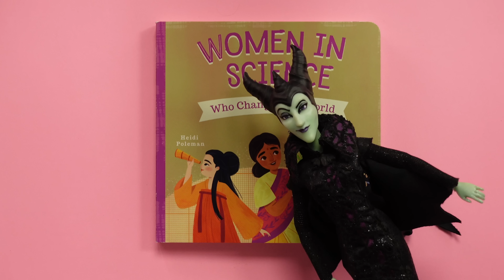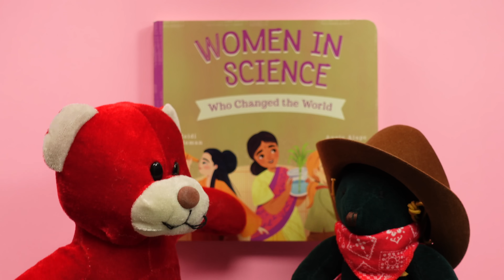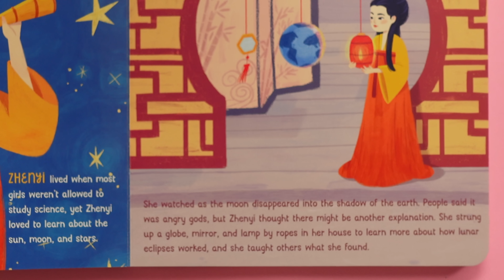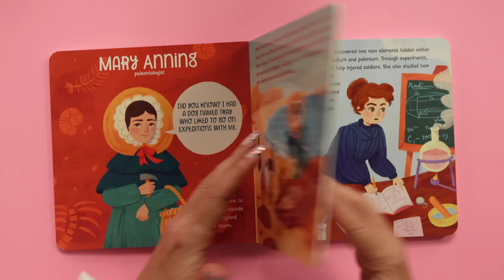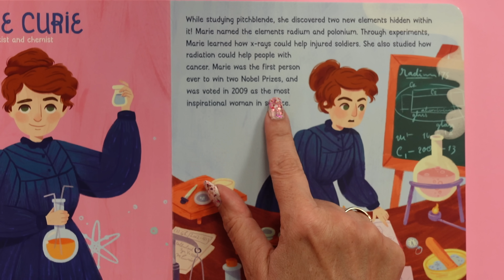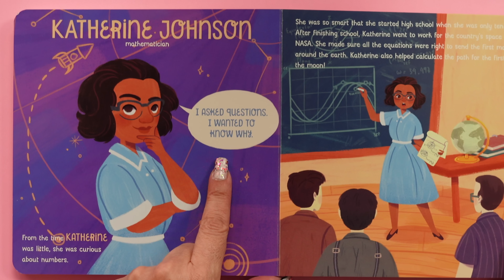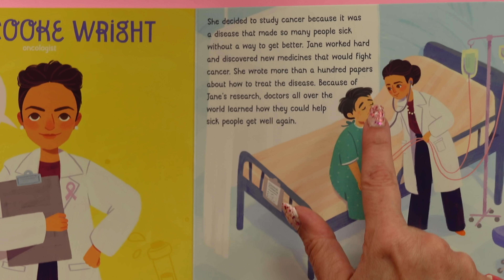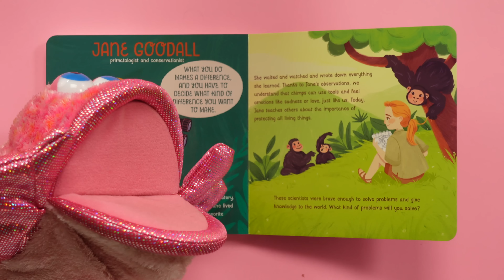Women in SCIENCE Who Changed the WORLD | STEM read aloud | Women's History month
Women in SCIENCE Who Changed the WORLD | STEM read aloud | Women's History month... Meet 8 brilliant women from around the world who defied obstacles to make our world better, smarter & even healthier! KidTime StoryTime is reading about Maria Sibylla Merian from Germany, Wang Zhenyi from China, Mary Anning from England, Marie Curie from Poland & France, Janaki Ammal from India, Katherine Johnson from the USA, Jane C. Wright from the USA, and Jane Goodall from England!

Published by Familius, written by Heidi Poelman and illustrated by Angie Alape!